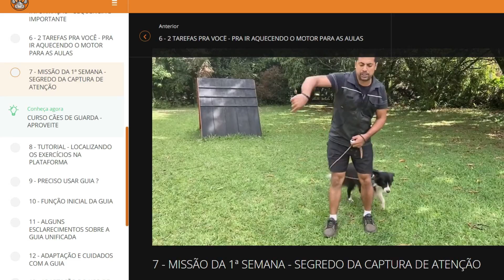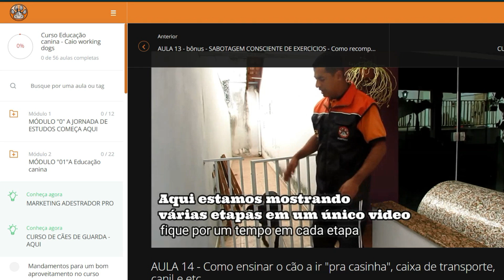COMO ADESTRAR CÃES QUE NÃO GOSTAM DO TREINO l CÃES APÁTICOS l CAIO WORKING DOGS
Nesse vídeo você vai ter ensinamentos poderosos, de quem já viveu dificuldades no adestramento e não sabia como adestrar cães que não gostam do treino. Os cães apáticos. São aqueles cães que não gostam muito das estimulações positivas e parecem estar sempre indispostos e nada participativos nos treinos.
Esse perfil de cão não é tão simples de ser adestrado.
Mas eu vou te mostrar sacadas de mestre que eu tive no decorrer de mais de 25 anos adestrando os cães e que me ajudaram a aprender a como adestrar cães que não gostam do treino.